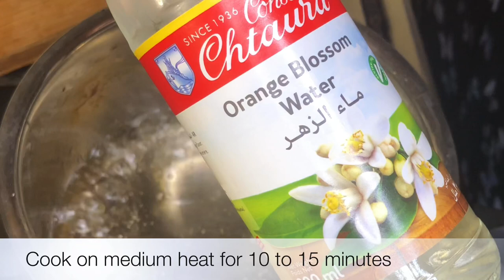How to make Honeycomb bread with Nutella and cream cheese fillings.